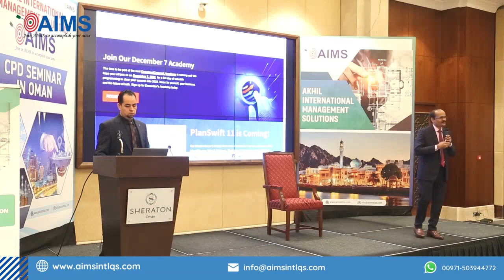AIMS Oman CPD HIGHLIGHTS